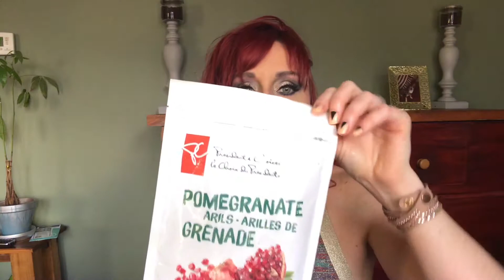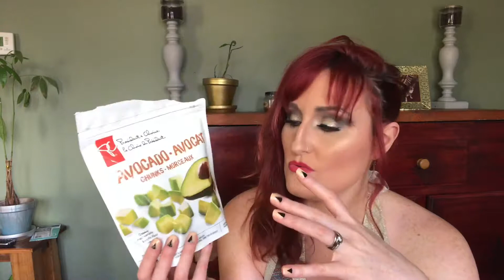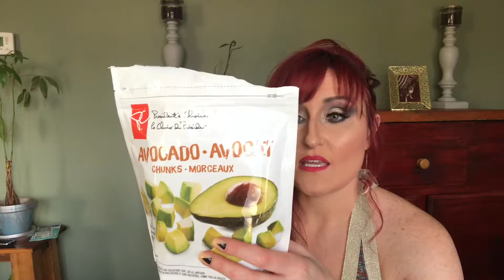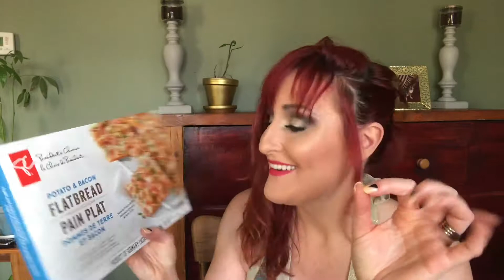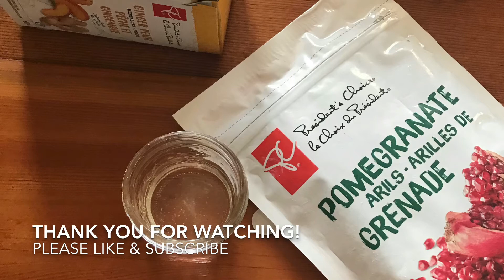My Favourite President's Choice Products & A Mixology!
Today I am showing my favourite President's Choice Products that I purchased from No Frills & Shoppers Drug Mart.  Also a bonus mixology!

If you enjoy my videos, you can check out and follow me on some of my other social media accounts:

Instagram ~  @everythingstaceyleeanne

Twitter ~  @BuhrStacey